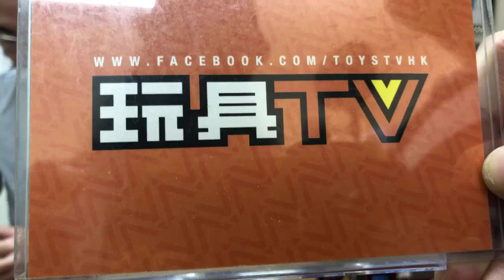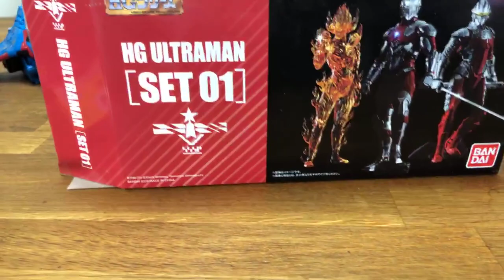「爆玩具」Bandai THE ROBOT SPIRITS ‹SIDE MS› RX-77-3 GUNCANNON HEAVY CUSTOM ver. A.N.I.M.E. TOYSTV